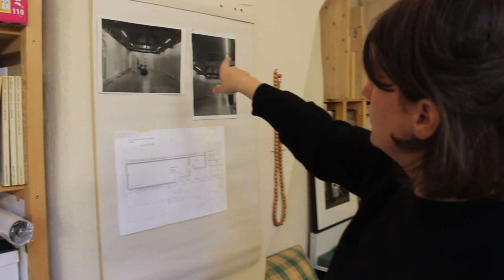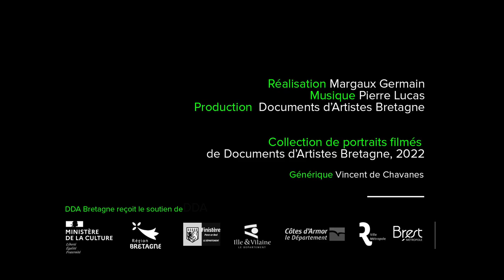Eva Taulois - [Documents d'artistes Bretagne]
Depuis sa formation à l’école des beaux-arts de Brest, Eva Taulois s’intéresse à la souplesse des matériaux, à leur capacité à recouvrir un objet. Elle regarde de près des savoir-faire artisanaux et industriels et se les approprie. Elle dessine, taille, recouvre, modèle, peint, orchestre des scénographies. Ses œuvres et agencements d’objets sont marqués par le purisme, défini en 1918 par Amédée Ozenfant et Le Corbusier, doctrine moderne préconisant une fusion de l’art et de la vie, autour de formes simples, permutant peinture, sculpture, architecture, design, mobilier, vêtement.Dans les propositions récentes d’Eva Taulois, l’exposition devient le théâtre des objets qu’elle crée. Elle se plaît à imaginer ses œuvres comme des personnages qui dialogueraient entre eux, qui « vivraient leur vie». Ces formes, à la fois accessoires de scène, actrices à part entière pendant une performance et sculptures dans l’espace d’exposition, rappellent les objets géométriques inventés par Guy de Cointet en Californie dans les années 1970. Comme ce dernier, Eva Taulois cherche un pont entre art minimal et art de la scène ainsi qu’entre abstraction et codes culturels.Chez Eva Taulois, tout est affaire de matière et de surface : la profondeur d’un velours, les reflets synthétiques d’un plastique, la rugosité du crépi… les couleurs occupent également une place à part entière : flamboyantes, elles créent une rythmique et une atmosphère accueillante pour le visiteur.

Documentation du travail de l'artiste sur Documents d'artistes Bretagne

Réalisation : Margaux Germain
Production : Documents d’artistes Bretagne avec le soutien du Ministère de la Culture et la participation du Réseau documents d’artistes.